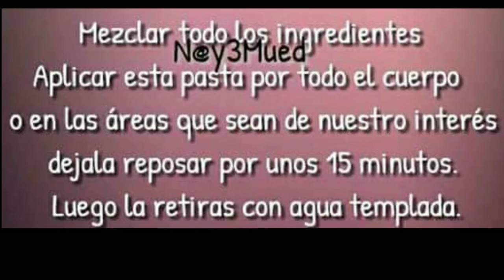Remedio para Exfoliar y aclarar tu piel